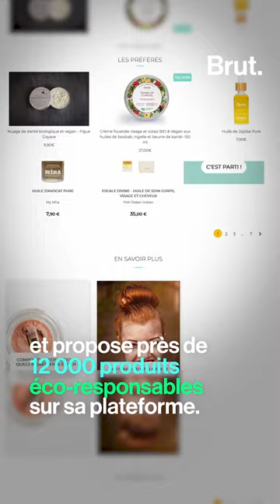Dream Act en levée de fonds sur LITA.co !